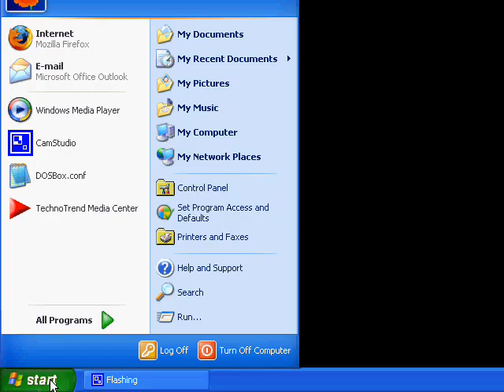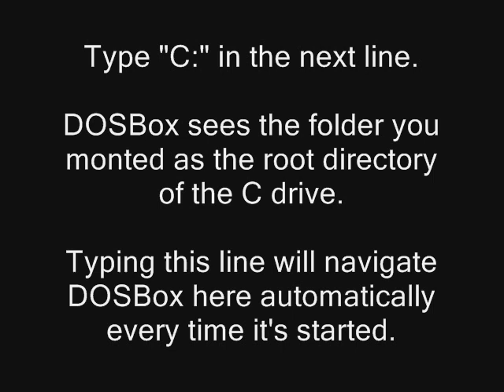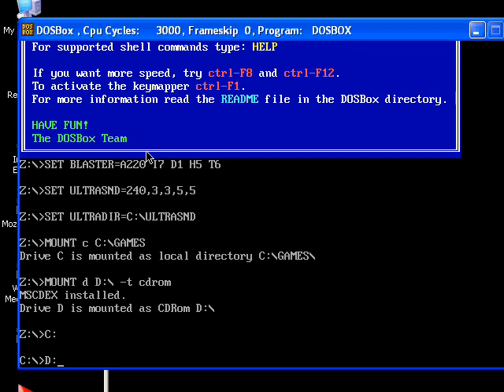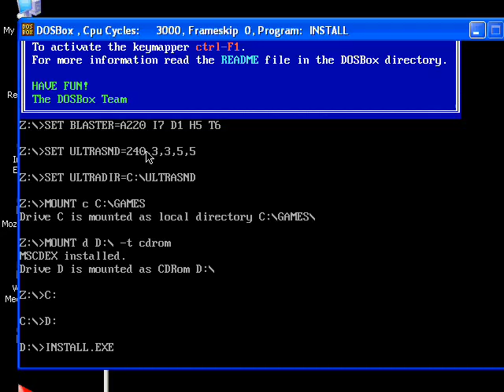Running World Rally Fever in DOSBox 0.72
A tutorial on getting the Sold-Out version of WRF running in DOSBox 0.72.